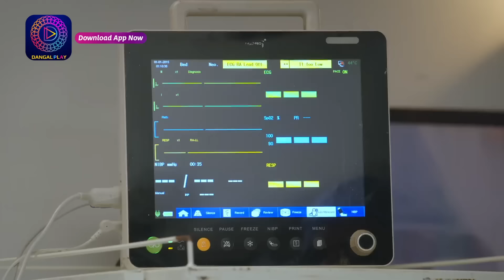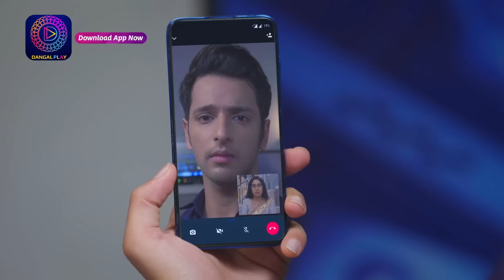Mann Sundar | মন সুন্দর | Full Episode 268 | Enterr10 Bangla